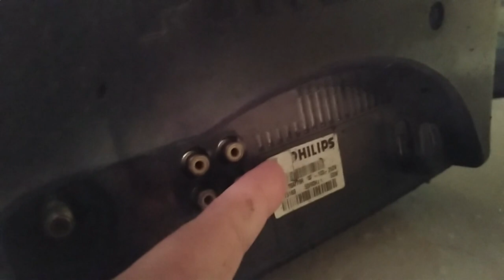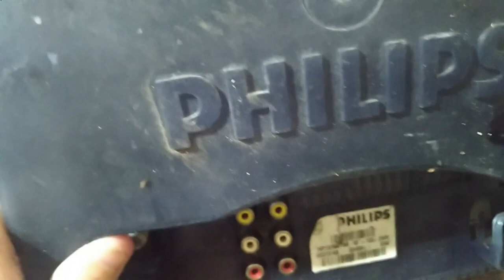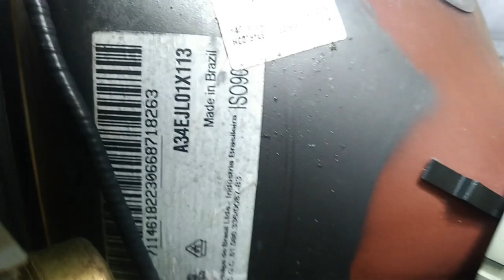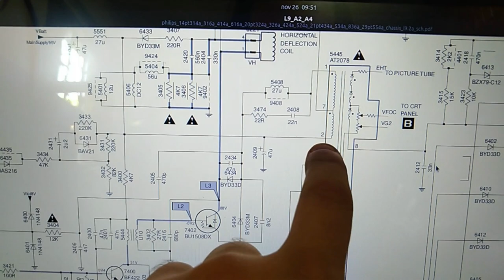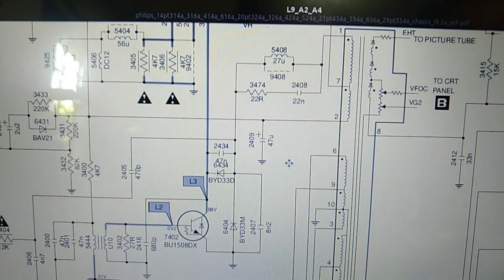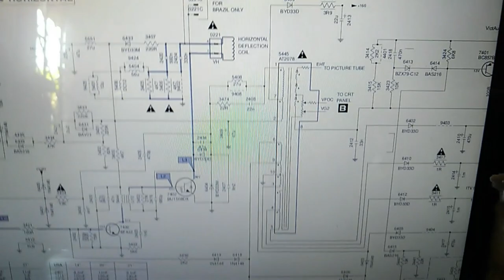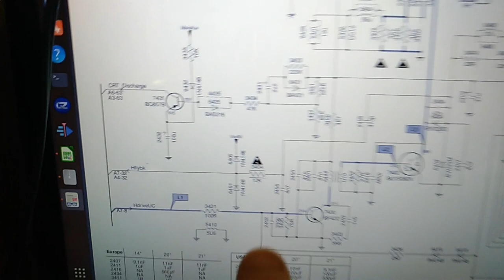TV PHILIPS TRANSLÚCIDA NÃO LIGA: QUEIMOU E MOLHOU OU MOLHOU E QUEIMOU? 14PT616A - [FINAL TRISTE]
Esta tv Philips foi deixada na chuva e após o resgate não estava ligando nem o stand-by, vamos ver as causas e possíveis soluções!

Ep 88

Índice
0:00 Como ficou após a chuva
2:05 Como estava por dentro
3:15 Lavando a placa?
3:55 Placa após a lavagem e análises dos componentes
6:30 Ligando pela primeira vez
7:10 Primeiros testes no circuito
8:50 Mostrando os defeitos
10:50 Mostrando como foi localizado o defeito e testes
12:50 Analisando no esquema
15:00 Testes adicionais
17:30 Tirando uma dúvida sobre o diagnóstico
20:10 Conclusões finais